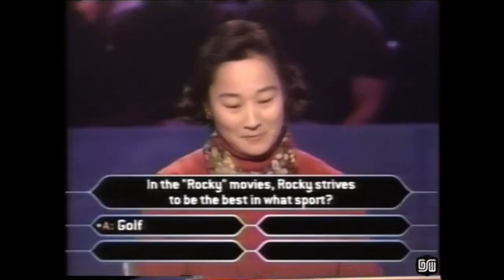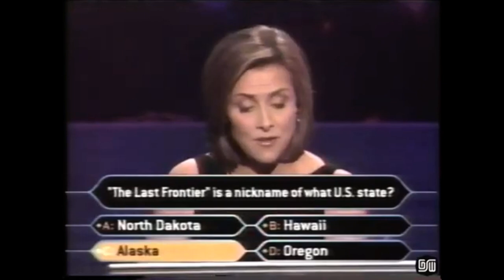Who Wants To Be A Millionaire: 7-16-2003 - Dariece Oki Llamas Out ($0 Winner)